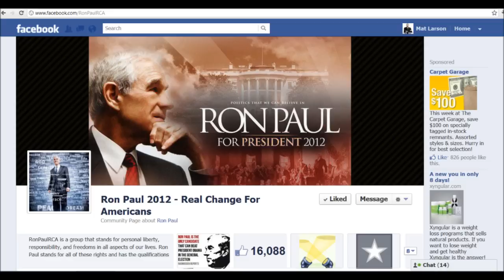Ron Paul First GOP Candidate With Ballot Access In All 50 States!